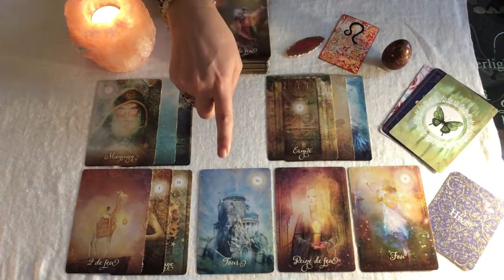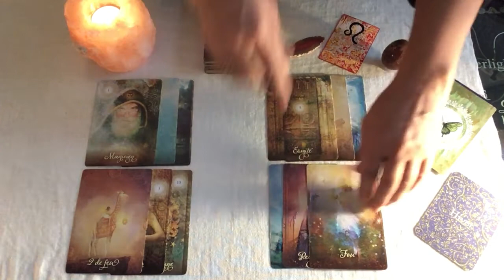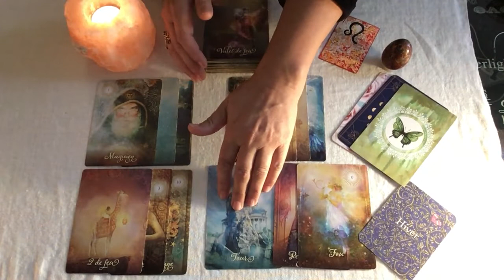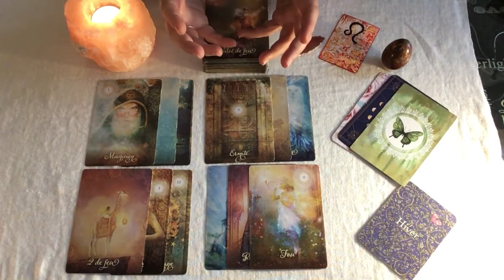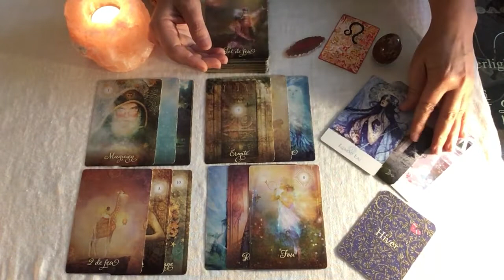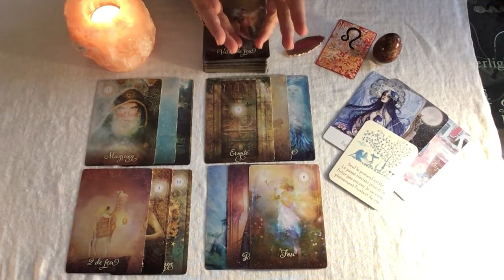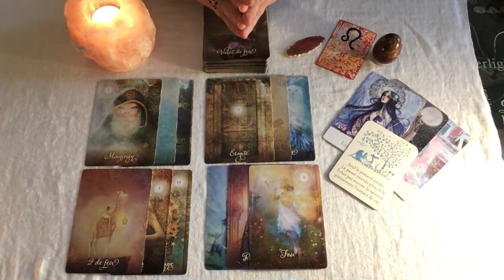♌️ Guidance Lion Décembre ♌️ Comment amorcer la transition pour bien démarrer l'année 2022 ?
Belle fin d'année à chacun. Prenez grand soin de vous, vous êtes précieux et important !! 😉
Je vous adresse tous mes voeux d'épanouissement pour vivre une belle année 2022.
Très chaleureusement,
Véronique

Voici les nouvelles formations sur le site :
Lien vers les formations en ligne de Séfirot et compagnie :
- Apprendre à s'accepter :

Véronique